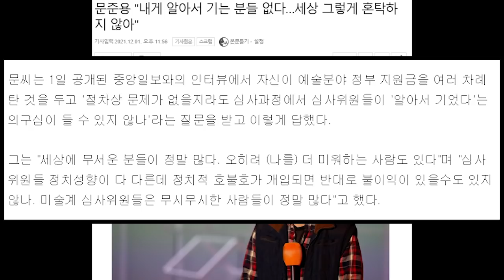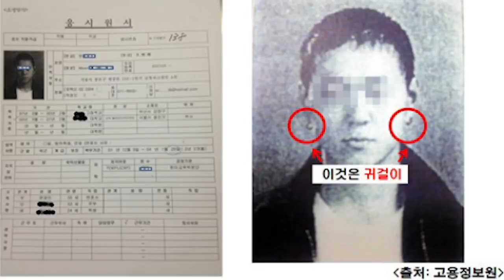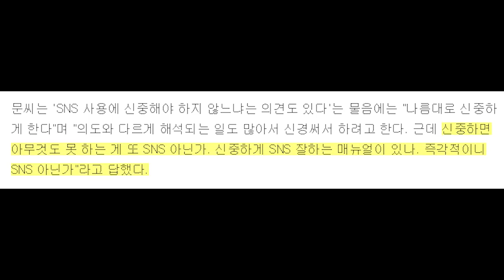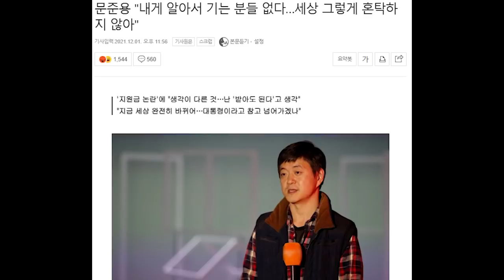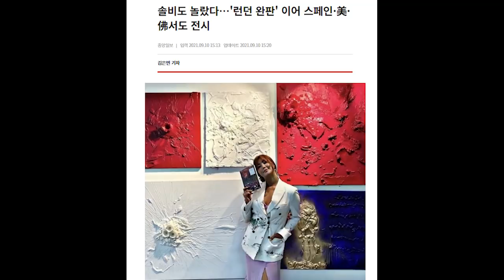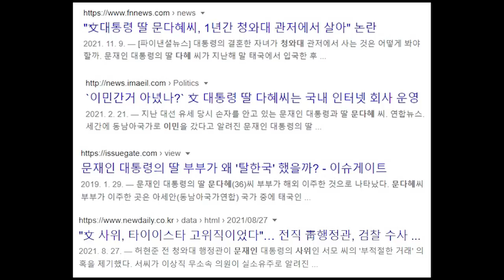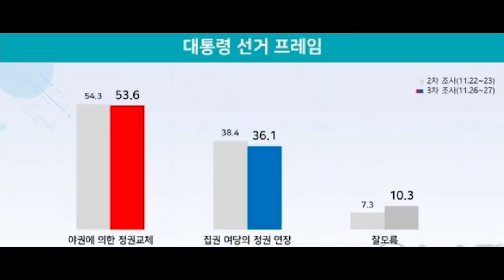문준용이 또.... "내게 알아서 기는 분들 없다…세상 그렇게 혼탁하지 않아" 과연...